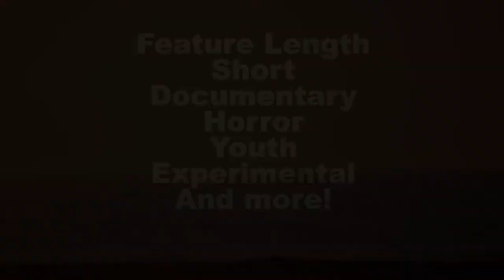Ocean City Film Festival 2018 Promo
Ocean City, Maryland's second annual film festival will be held on March 9 - 11, 2018.
The festival showcases the works of regional and international filmmakers of every background and genre.
The event takes place in venues around Ocean City including the Clarion Resort, the Princess Royale and the Fox Gold Coast Theater.

Our program schedule is now live, where you can find all the details of our screenings and workshops happening throughout the festival weekend. See you there!